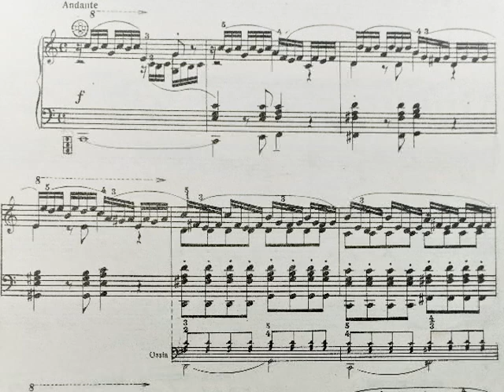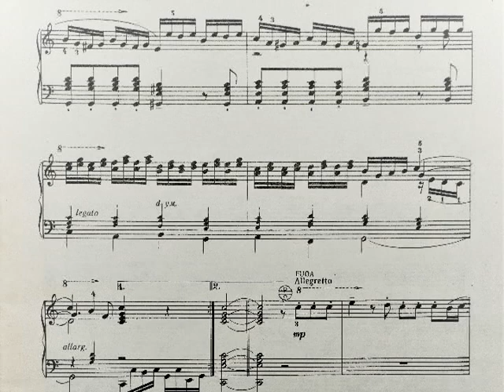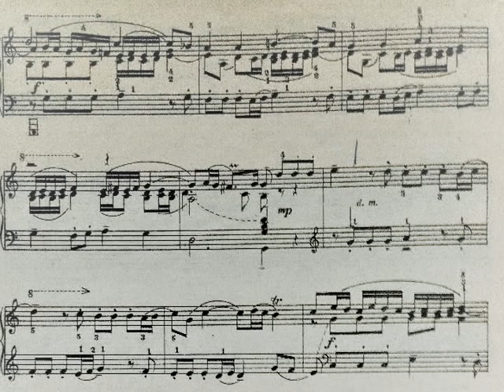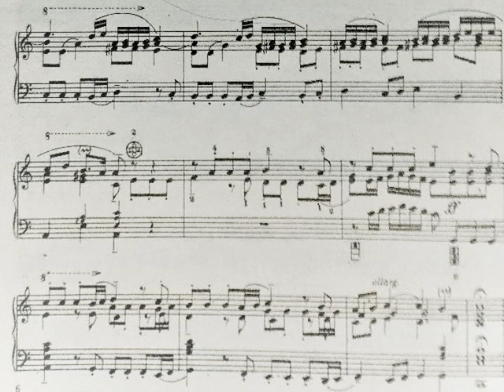J.S.Bach-Mitev-Prelude and Fugue in C major BWV 553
performed on the accordion Veltmeister B.S.
GEORGI MITEV